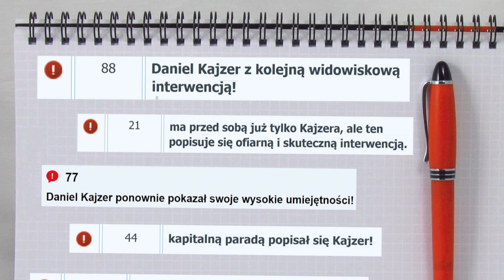TDB - Daniel Kajzer 2015/16 ROW 1964 Rybnik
Highlights.
Wybrane akcje.

sportnowiny
Jakub Pochwyt
ŚląskieTV
ITV Mielec
radomsporttv

Zdjęcia:
Roksana Bibiela
Łukasz Kozik

Muzyka:
Audomachine